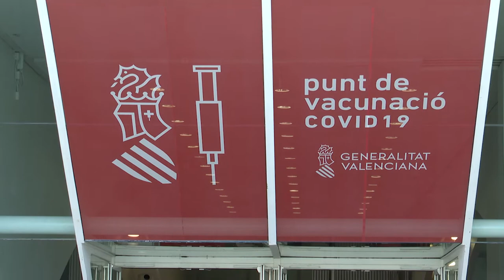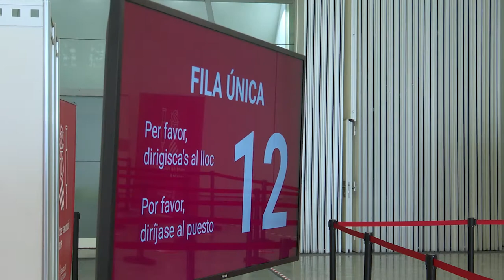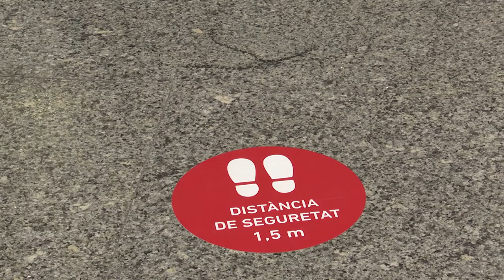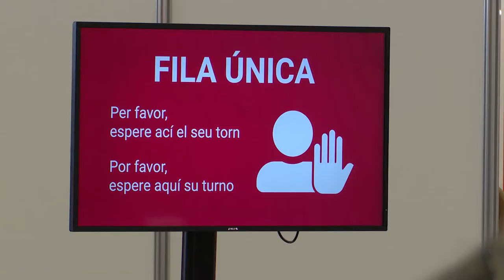CACSA vacunación masiva